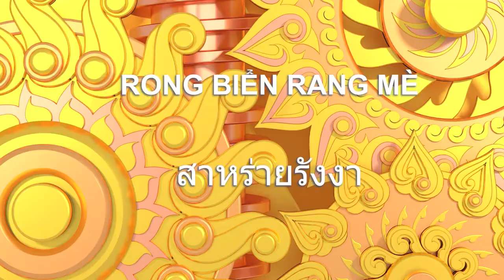Kỳ Duyên Quán Ăn Chay - Rong Biển Rang Mè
Học làm rong biển rang mè với Kỳ Duyên